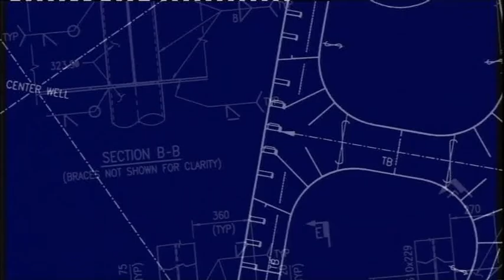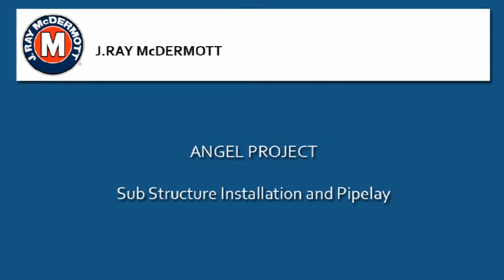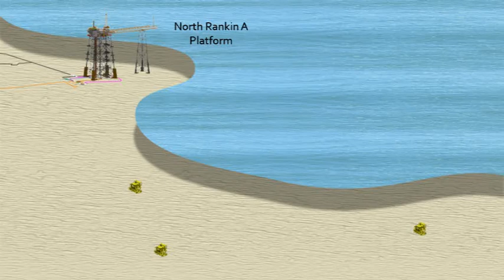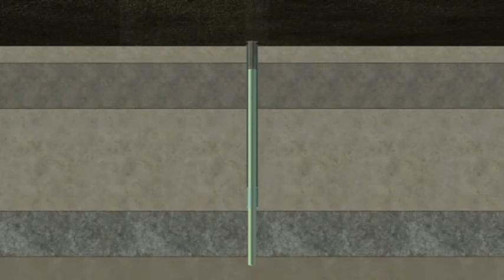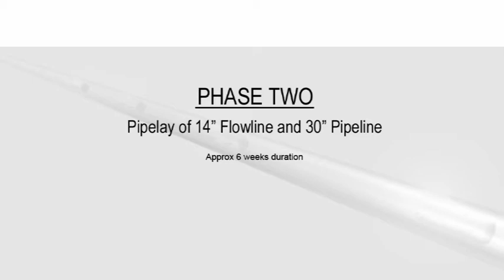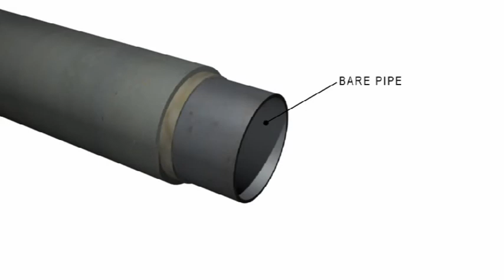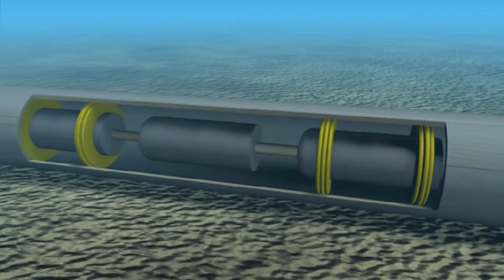Kontruksi Kilang Minyak Tengah Laut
ini ilustrasi bagai mana sulitnya pembuatan kilang minyak di tengah laut